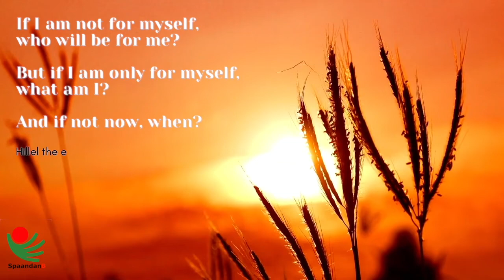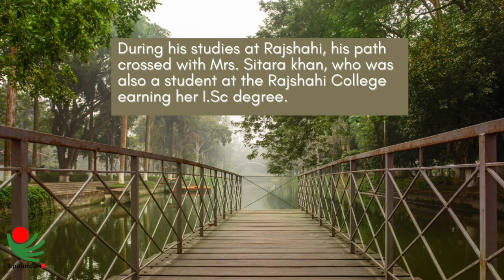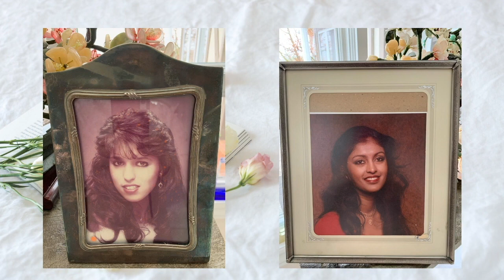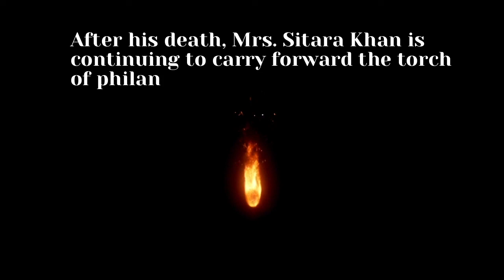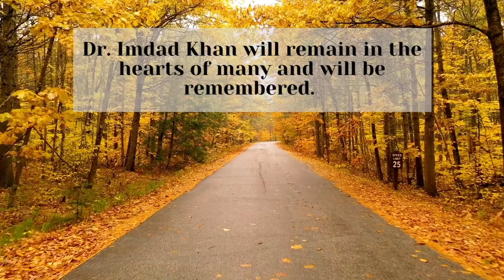Life of Dr. Imdad Khan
This is a short video about the glorious life of late Dr. Imdadul Haque Khan, a great philanthropist of Bangladeshi origin.